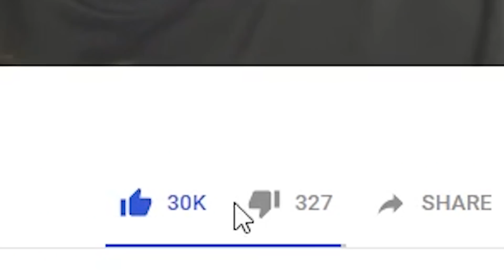FANS ROAST US | ft. MIKAELA PASCAL | Instagram Assumptions About Us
Get your first audiobook for free when you try Audible for 30 days. or text bostontom to 500500

Today Mikaela Pascal and I asked our Instagram followers to make assumptions about us...and it turned into the vast majority of people roasting us or hitting on us...

Also check me out on Teens React and Adults React on the Fine Brothers and REACT channels!!

Snapchat Tomphelann